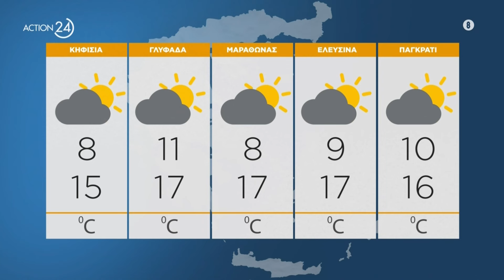Η πρόγνωση του καιρού για σήμερα, Τετάρτη 17/01/24 | Πρωϊνή Ζώνη | ACTION 24